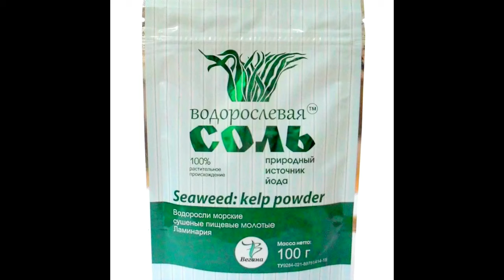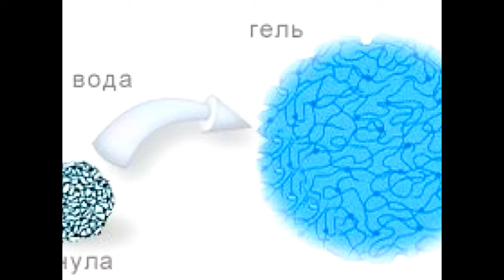нет ОТЕКАМ и МОРЩИНАМ🌹АЛЬГИНАТНЫЕ МАСКИ🌿Лифтинг 30+[JANNA FET)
В этом видео - подробное описание способа нанесения и снятия альгинатных масок в домашних условиях. Откройте описание кнопкой "еще".
Примерные дозировки:  2-3 столовых ложек с горкой порошка должно хватить на все лицо и шею, а так же частично и зону декольте. Сколько добавлять воды - решите по консистенции, но в любом случае,  маска должна быть похожа на густую сметану. Так что окончательные  дозировки порошка и жидкости подбирайте сами.

Спасибо за Ваше внимание, друзья!
С уважением к Вам, Жанна Фетисова.